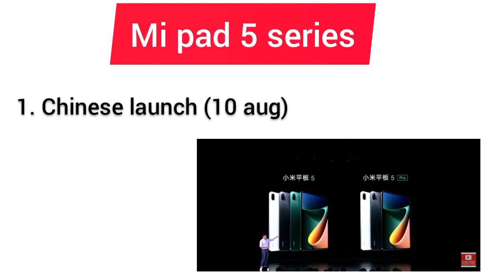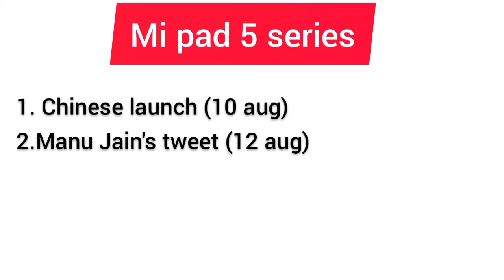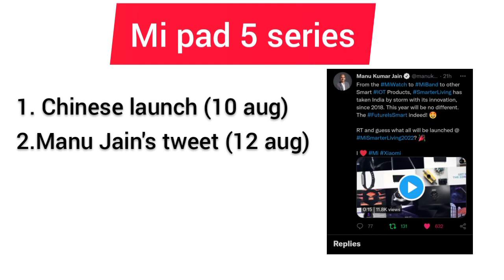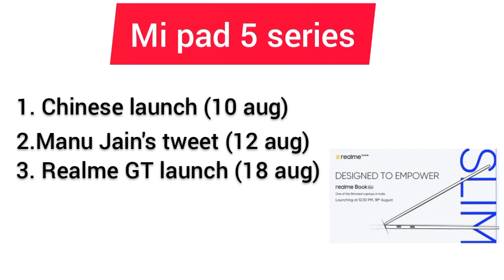Mi pad 5 series launch date in India ? | please ! retweet in Tweeter | Aug 13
Manu Kumar Jain Tweet

please ! retweet with